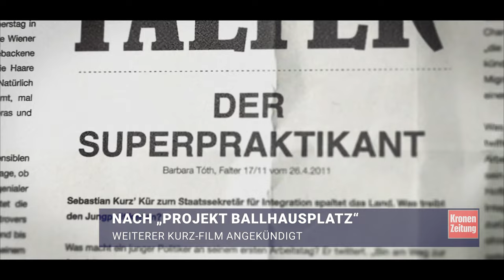Noch ein Kurz-Film in der Pipeline | krone.tv NEWS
Seit am Freitag bekannt wurde, dass die Doku „Kurz - der Film“, kommende Woche in den Kinos anläuft, hat das Projekt die Gerüchteküche zum Brodeln gebracht. Ein ÖVP-naher Film, der ein mögliches Comeback von Sebastian Kurz vorbereiten soll und für den Protagonisten mit der Vorspiegelung falscher Tatsachen vor die Kamera gelockt worden sein sollen?